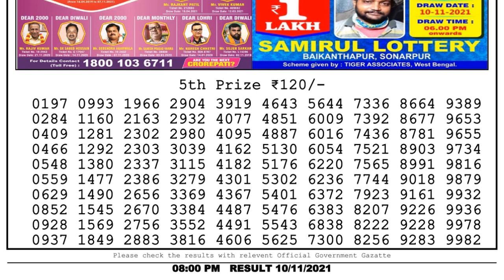Nagaland Lottery Sambad Result | Dear Lottery